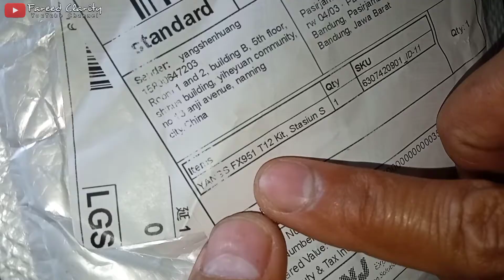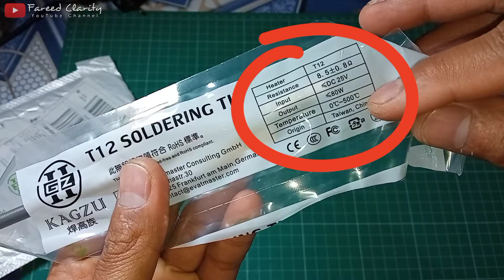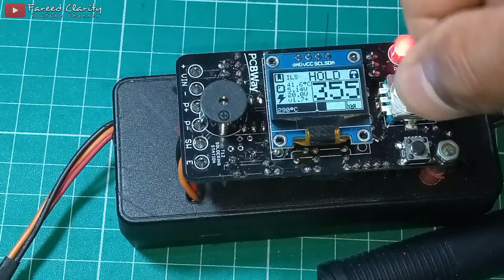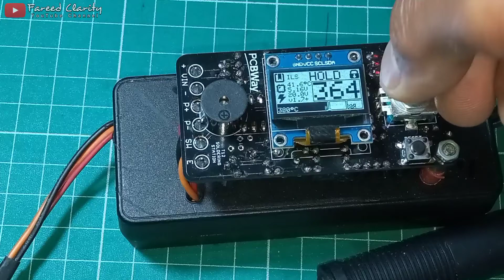Membuat Soldering Station T12 Atmega328 OLED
Inilah adalah proses pembuatan rangkaian Atmega Soldering Station T12 yang layout PCB nya di cetak di situs PCBWay.com. Ini merupakan video yang menampilkan dari awal pembuatan sampai tes fungsinya.